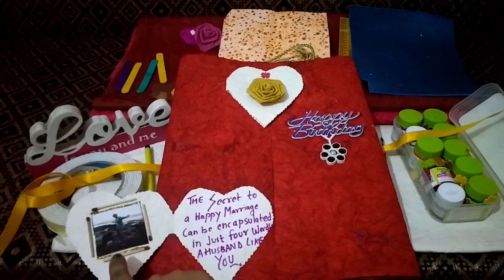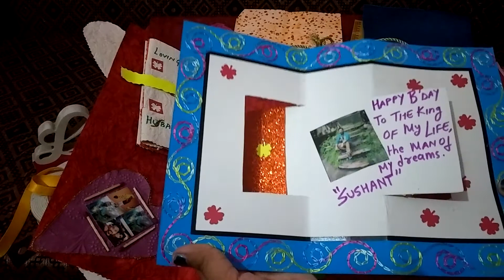Episode 12 3D Double Twisting Birthday Card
3D Double Twisting Birthday Card Have Bday Diary, Calender